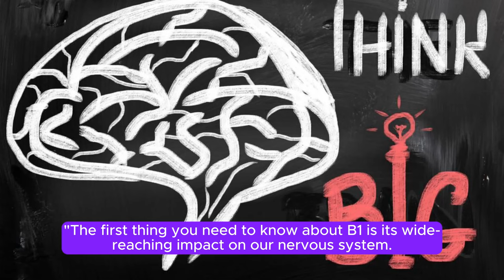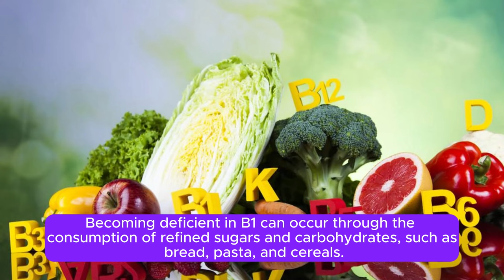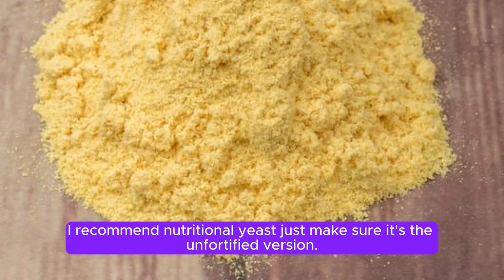Unlocking the Secrets of Vitamin B1 Deficiency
Unlocking the Secrets of Vitamin B1 Deficiency: Symptoms, Causes, and Solutions